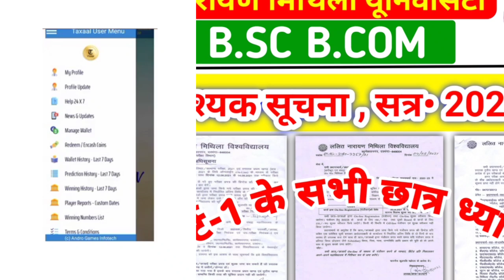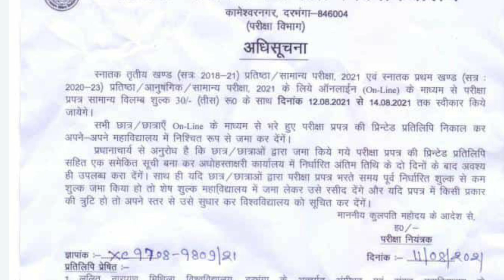Lnmu Part 1 Re- Exam Form 2021 | Lnmu Part 1 exam form fill up date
App लिंक :-World's most awaited game TAXAAL is online. If you think  you are good at predictions then this game is  meant for you. Click on

OR

tage
lnmu university
mithila university
lnmu admission
lnmu part 1 admission 2020
ddelnmu
lnmu